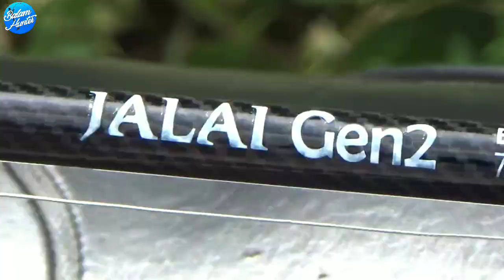Terlalu Lama di Liburkan Spot ini Lempar Sambar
Mancing Dasaran Dll...

Lure :Sf Baba Lure
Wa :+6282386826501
spot :Rohil
rood: Relix Nusantara Cankek 6lb
rell :Shimano Stradic 1000HG
senar :Genesis pe1,5
Camera 1: vivo y20
camera 2: Handycamp sony cx405hd

ruak-ruak
Vloggeger Mancing Riau
Spot Mancing